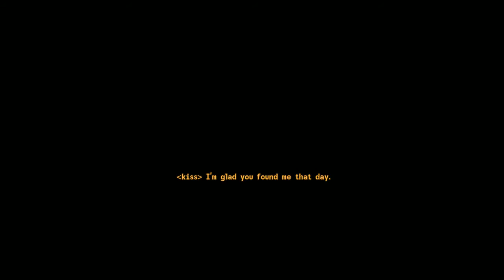Fallout: New Vegas(Modded) - Episode 15 - Helios One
Crash Counter: 7